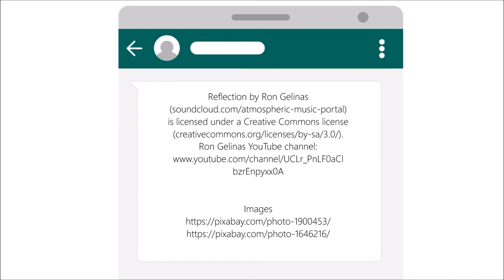Figaró | Riera de Vallcàrquera | Mina del Socau | Can Plans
La población del Figaró, situada muy cerca del Parque Natural del Montseny, nos ofrece varios itinerarios interesantes. En esta ocasión visitamos la riera de Vallcàrquera y la Mina del Socau. El camino de regreso lo realizamos por la Creu de Can Mas. Ya cerca de Figaró decidimos seguir por una senda marcada en el GPS... pero no fue buena idea. Ese camino no se encuentra en buenas condiciones ya que árboles caídos y maleza lo invaden por completo. Estuvimos intentando avanzar durante más de hora y media hasta que encontramos un cortafuegos por el que avanzamos hasta encontrar una pista.